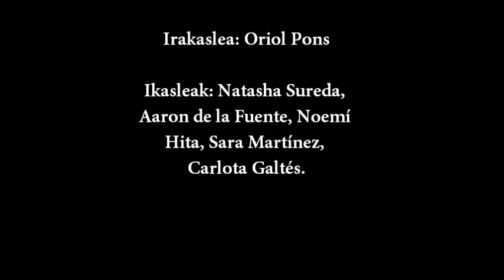Etxepare Bartzelona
Etxeparek bideo laburren lehiaketa antolatu du munduan zehar dituen 34 irakurletzetako ikasleen artean.